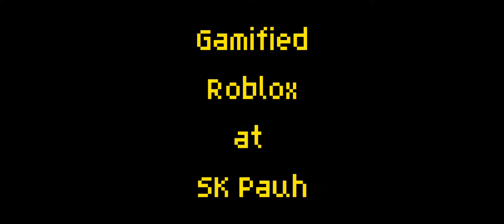Gamified Roblox at SK Pauh